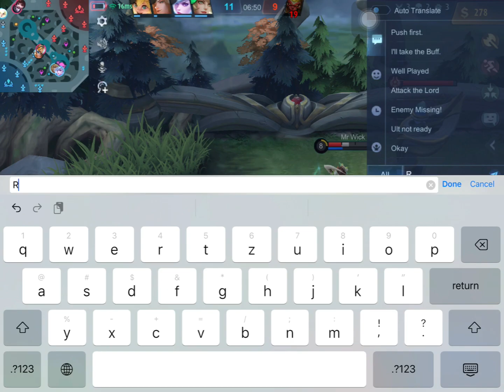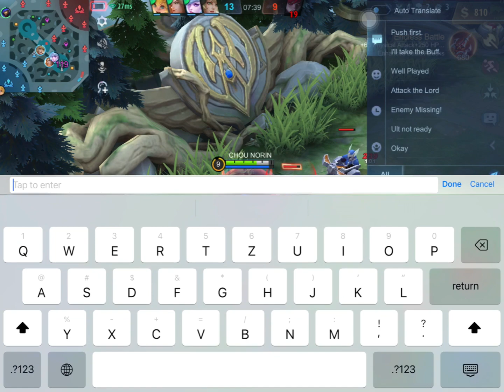ALDOUS DESTROYS TRASH TALKER!!!